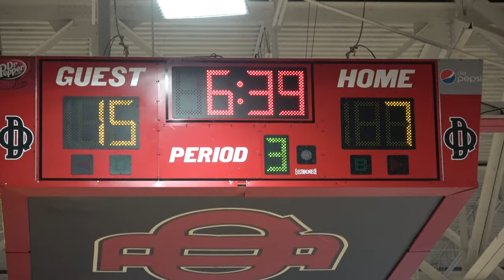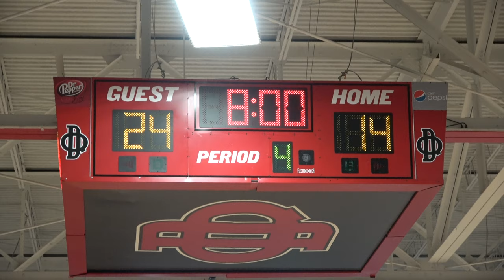#5 Alton Marquette vs #1 Nashville | Class 2A Du Quoin Sectional Finals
#5 Alton Marquette (30-4)
#1 Nashville (32-2)